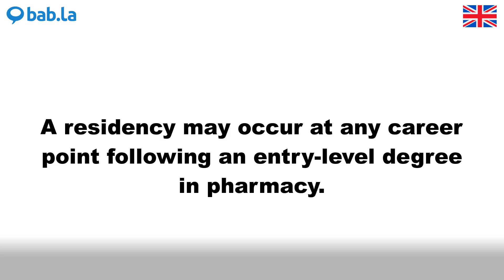PHARMACY pronunciation | Improve your language with bab.la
Improve your spoken English by listening to PHARMACY pronounced by different speakers – and in example sentences too. Learn and love languages with bab.la.